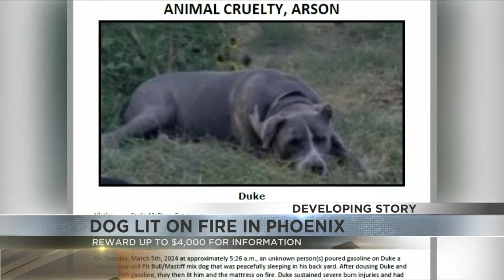Reward available for information on suspect who poured gasoline on sleeping dog, lit it on fire